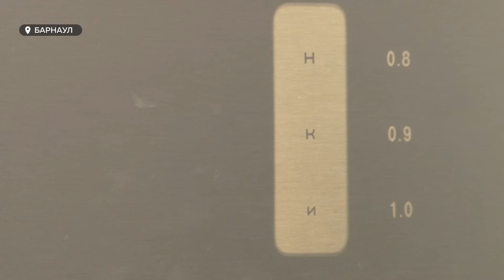Людей без проблем со зрением становится все меньше: катаракта перестала быть болезнью пожилых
Людей, у которых нет проблем со зрением, становится все меньше, говорят краевые офтальмологи. Патологии выявляют даже у новорожденных, а одно из самых тяжелых заболеваний – катаракта – перестала быть болезнью только пожилых. Во Всемирный день зрения наши корреспонденты побывали там, где делают все, чтобы человек мог видеть мир своими глазами